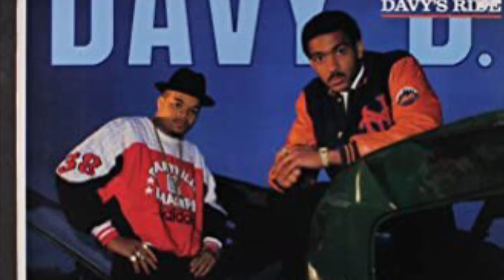Davy D w/ DJ Hurricane-Your Love Is Like Money In The Bank